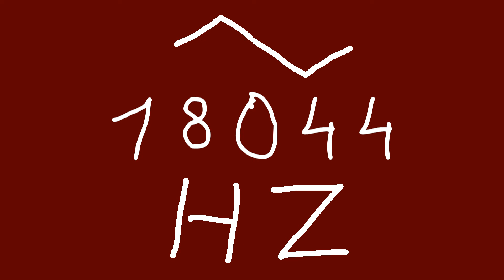18044 hz triangle